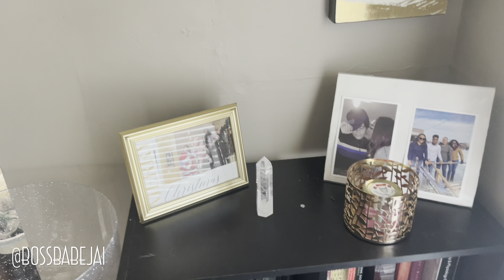SEPTEMBER VLOG | DOING RANDOM SH!T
Snapchat ItsJaiBitch
Instagram BossBabeJai

TABLE VAC
STEAM MOP